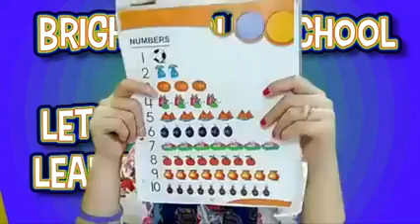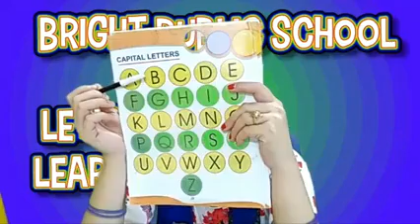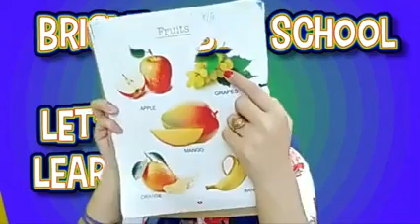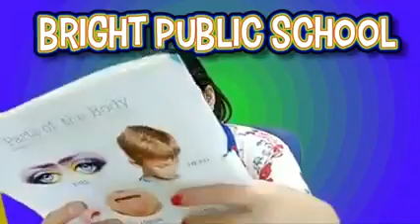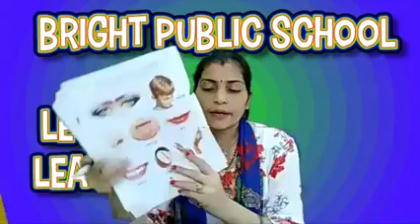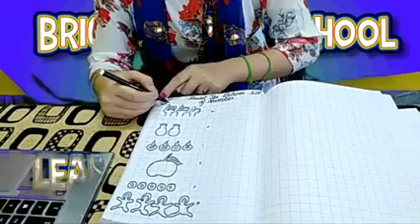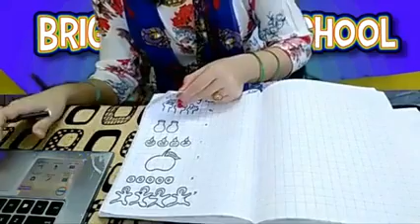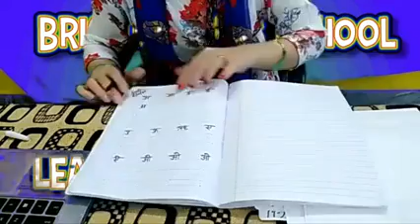Online Classes ||Play Group|| Easy explanations for Preschoolers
The videos are also intended for those kids who for any reason are unable to study as they are living in remote areas or unable to go to school. We at BPS, are motivated and wish to reach every child. In the hopes that this channel will be beneficial to all the budding little doctors, engineers, scientists, painters, dancers...and everyone. Your school loves you and hope to see you soon!